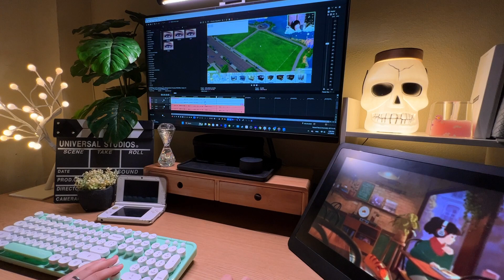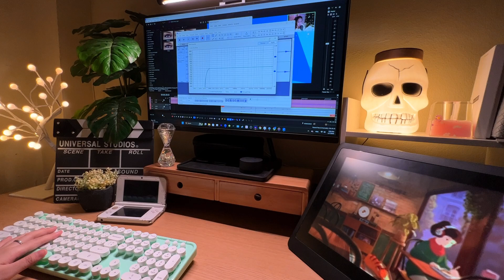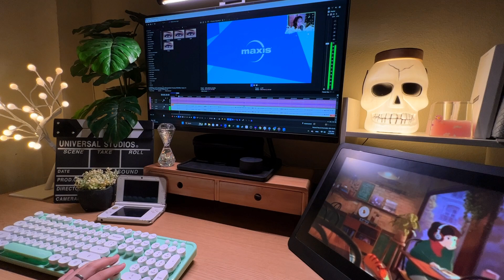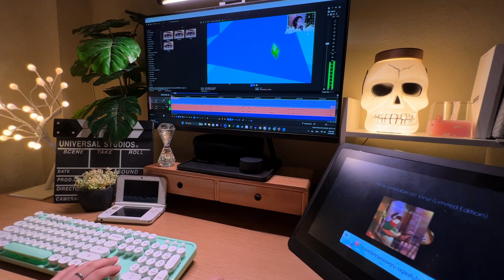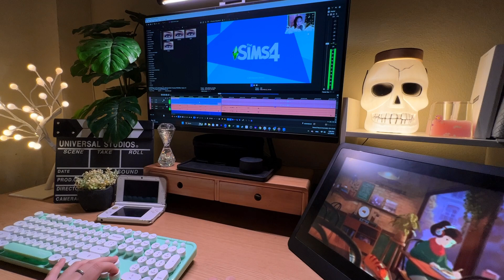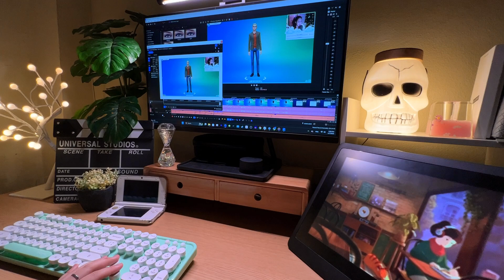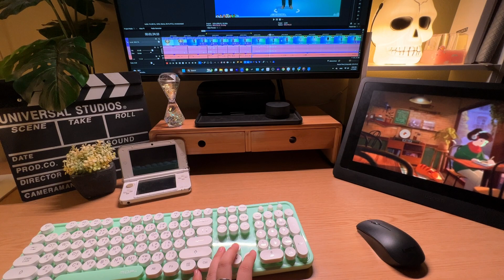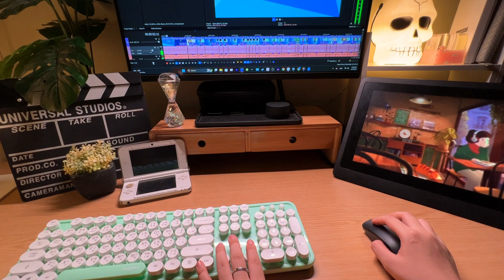🪴1 HOUR | Work With Me | Calm Music for Work, Study and Relaxation Day 8🍃